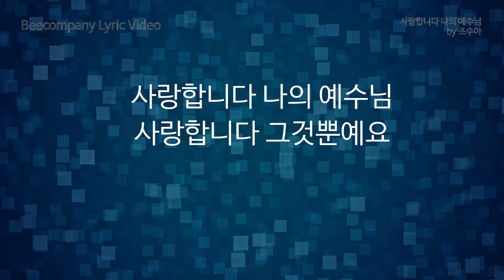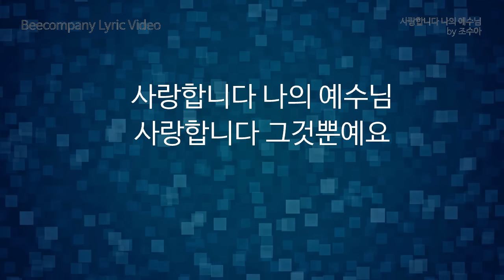[가사비디오] 사랑합니다 나의 예수님 by 조수아